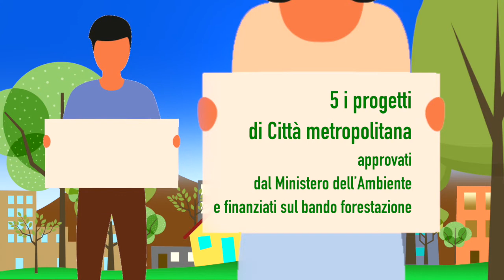Più alberi, meno CO2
Più alberi, meno CO2 a Mappano

70.000 nuovi alberi sul territorio metropolitano
5 i progetti di Città metropolitana approvati dal Ministero dell’Ambiente e finanziati sul bando Forestazione
Due: Moncalieri, None, Orbassano, Piossasco, Rivalta di Torino
Quattro: Settimo Torinese, Venaria Reale, Mappano